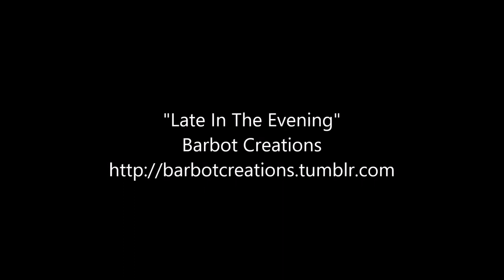Late In The Evening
Genre: slow jazz
Length: 3:44
Mood: calm/content

One of the typical kinds of music that one can imagine when they're either still awake late in the evening, alone or with friends, or when visiting a peaceful zen garden filled to the brim with tranquility.